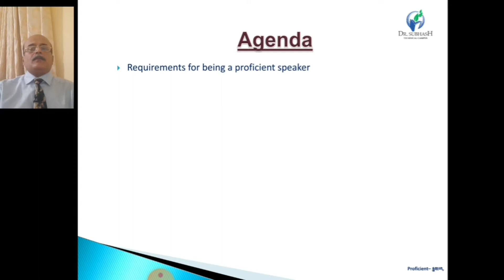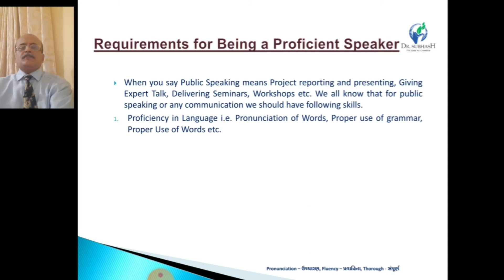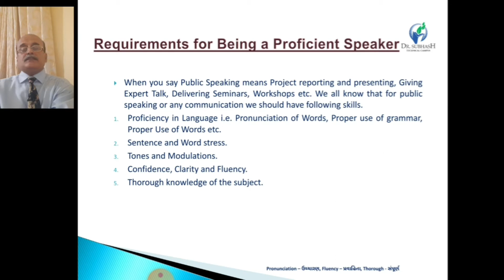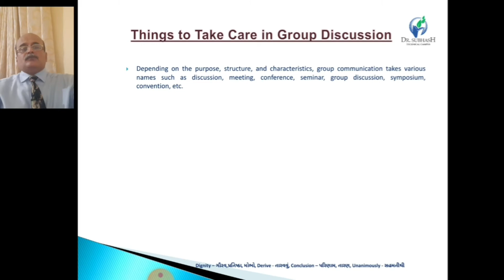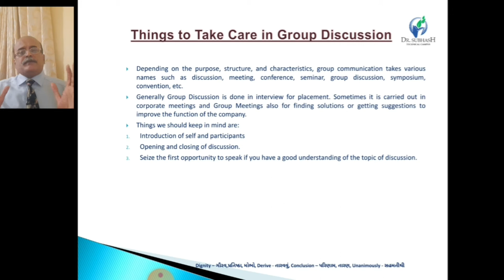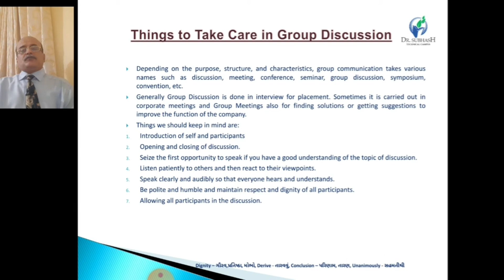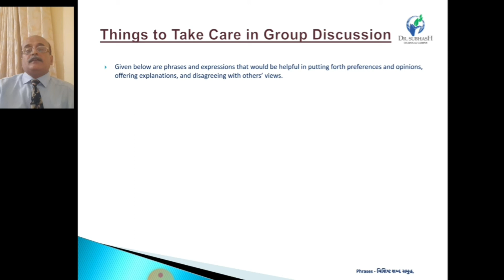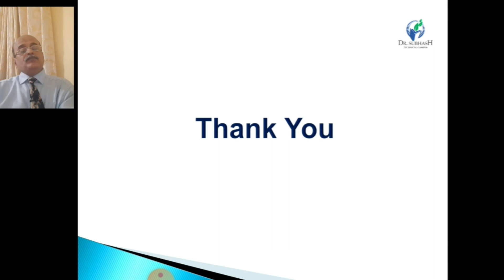Public Speaking and Group Discussion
Public Speaking and Group Discussion are the most important part of one's professional career. It requires lot of skill and guts. In this video I have tried to talk about these aspects of communication